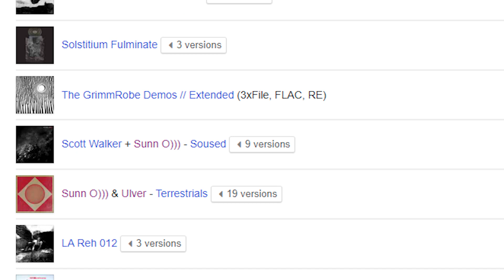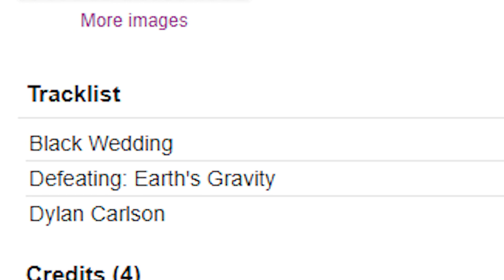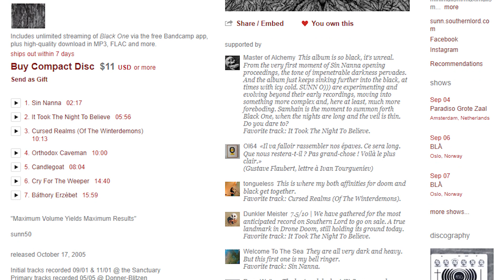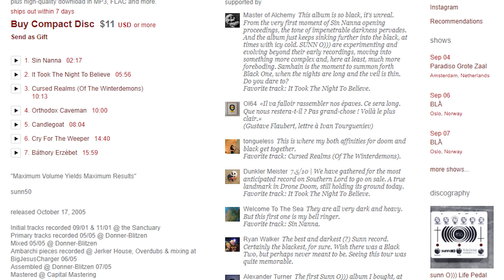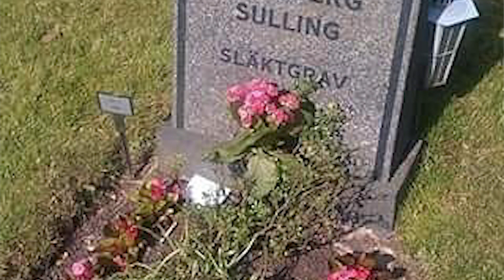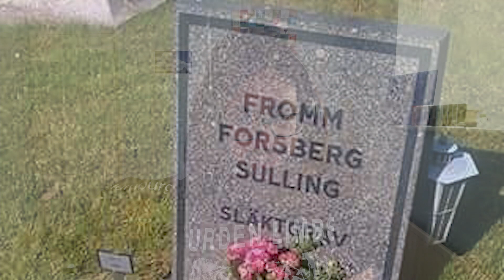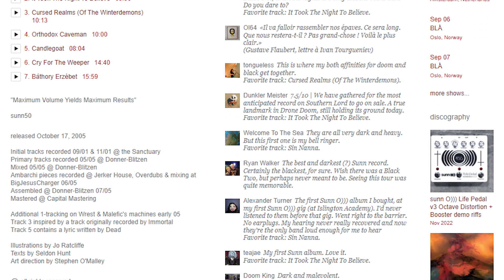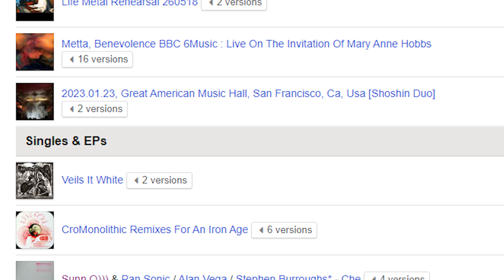Weird Music: Black One - Sunn O)))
Band: Sunn O)))
Album: Black One
Label: Southern Lord
Year: 2005

It's time to indulge in the blackest of metal, disguised as molothic dirges into the dark abyss of the night! This is a dive into the phenomenal 'Black One' by Sunn O))), an album that at times, does not really follow much of the format of what Sunn O))) push out in their disocgraphy, and yet, is the exact kind of album one would expect from this experimental duo. A perfect blending of black metal and drone metal into one cohesive album experience that just batters you with its incredibly bleak and dark atmosphere. What a truly phenomenal album!

In this video,  there's a couple of experiments using AI generators, using the tracklisting as prompts to generate pictures for each of the tracks, which were then re-interpreted with more AI into weird videos.

Huge thanks to the one and only Ben Coombes for providing the introduction to this video! Ben plays bass guitar alongside myself in Burden Limbs.

AI portions created using Genmo.AI

Weird Music offer deep dives and music reviews of unusual, peculiar and albums that are just a little bit different. Please support independent music!